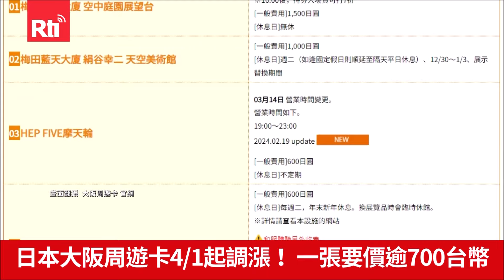日本への旅行需要が高まる！台湾2大航空会社が増便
3月、4月は多くの人が日本の桜を観に行きたいと考えている。航空業界は観光やビジネスの旺盛な需要に注目し、続々と増便を行っている。これにより航空券の価格は下がったように感じるが、日本各地の有名観光スポットは次々に値上げをしている。例えば、大阪観光に人気の“大阪周遊パス”は価格が2800円から3300円に値上げされるなど、2割近く値上がりしており、1枚で台湾元700元以上する。その他、ホテルや交通機関なども調整され、旅行会社のコストは2割から3割増加、旅費も1割前後調整されている。